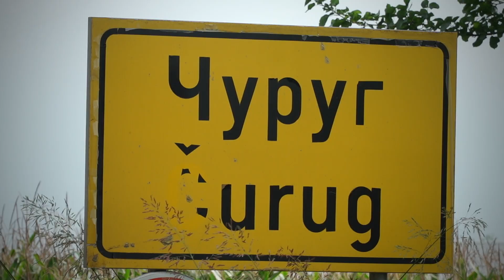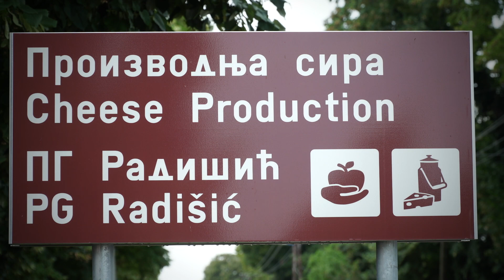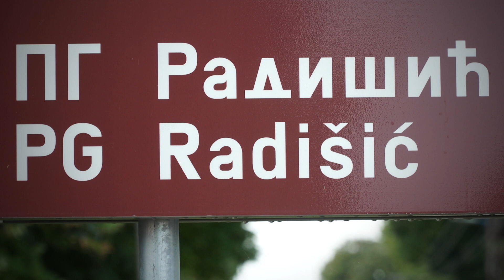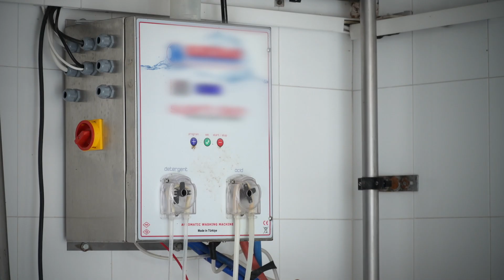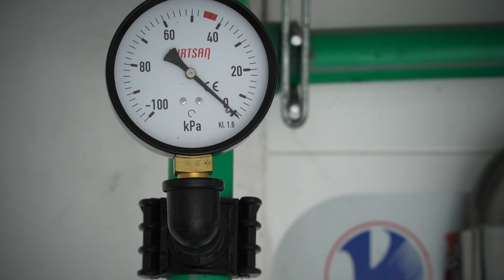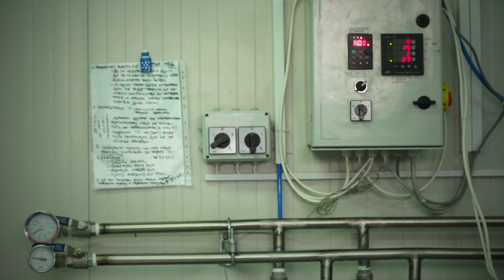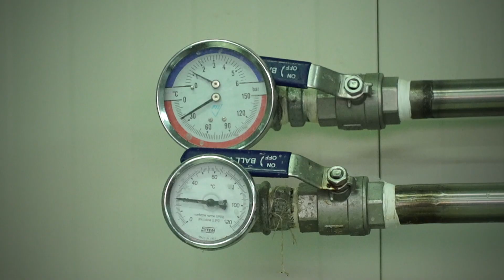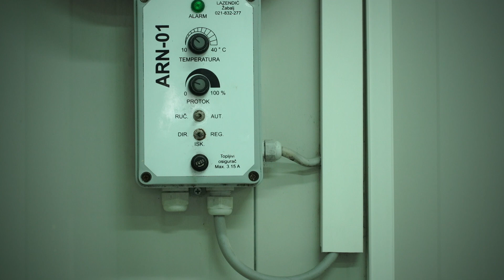NAŠE IMANJE 2 - PP Radišić Čurug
NAŠE IMANJE 2 upoznaje nas sa uspešnim manjim poljoprivrednim proizvođačima. Kroz serijal učimo kako se pokreće poljoprivredna proizvodnja i na koji način se manja gazdinstva mogu takmičiti na tržištu. Serijal predstavlja šest proizvođača i šest svetlih primera uspešnih zadruga širom zemlje.

Autor i producent: Aleksandra Švonja
Produkcija: Classica Nova
Montaža: Zoran Slepčević
Dizajn: Željka Vojnović

Proizvodnja 2018.